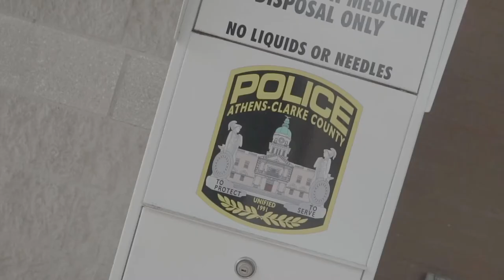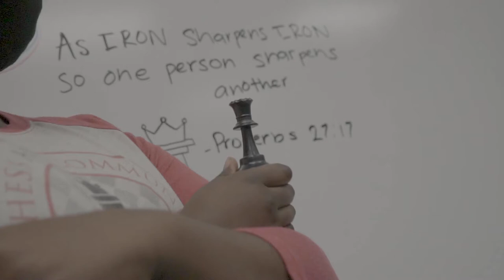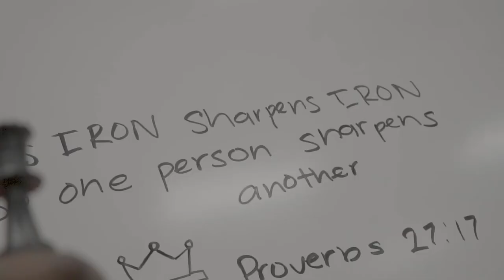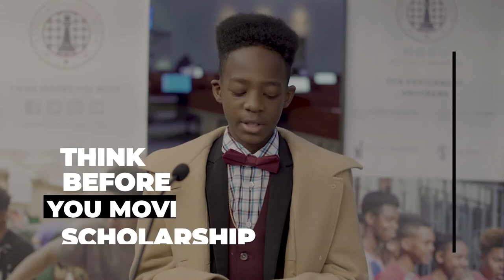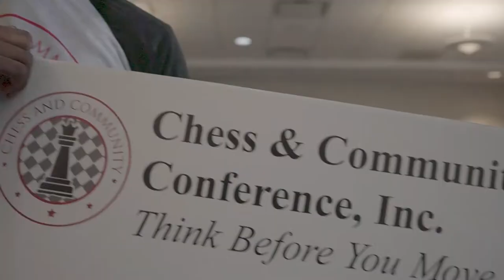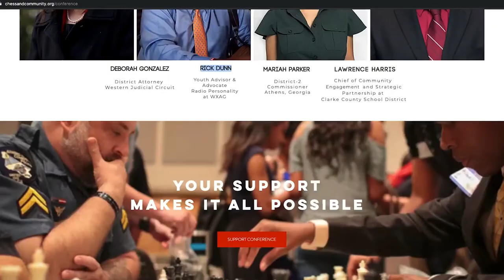Hidden in Plain Sight: Youth Empowerment 2.0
What is Chess & Community?

What started as an hour-a-month concept is now impacting the lives of thousands of youth across Northeast Georgia. What began as a chess club has morphed into a youth empowerment organization spreading across the country. Be inspired by this film, and remember to do your part.

If you were inspired by this video, here are a few ways you can support our youth development initiatives: